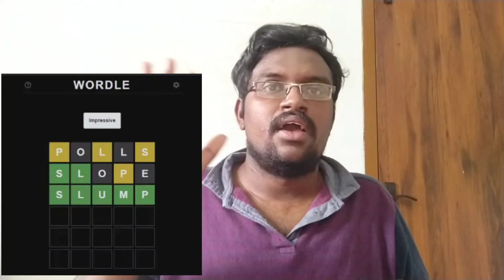WORDLE Viral Word Game in Twitter Kamlagar Ravichandran